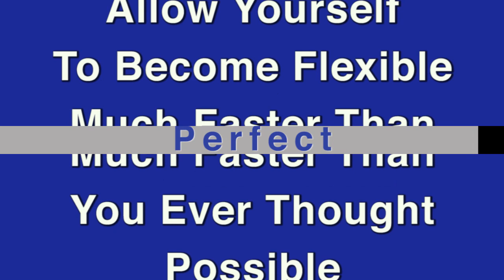How to do the Développé à la Seconde in Ballet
Developealaseconde How to do the Développé à la Seconde in Ballet

Devellope A La Seconde is a ballet technique in extending the leg to the side. Strength, balance, control, awareness and of course flexibility are factors needed to extend the leg high, with grace. At the same time full control of the movement and holding the leg vertical is what all ballet dancers strive for.

A standard way to work the Devellope to forward, to the side or back into the Arabesque is through bar and partner flexibility drills. Practicing the technique over and over is often prescribed. Most dancers improve Devellope A La Seconde using those, over long period of time. Our approach is different. Our program develops very specific flexibility using kinesiological stretching techniques. At the same time the crucial short range contraction and awareness of which muscles do the work is build through reciprocal inhibition. This develops the skill much faster and safer than traditional stretch and do over method.

Get your Devellope A La Seconde Program Today!

: Which includes:

    Turn Out
    Attitude Forward
    Attitude Back/ Arabesque
    Ponche
    Develope A la seconde
    Foot and Ankle Flexibility